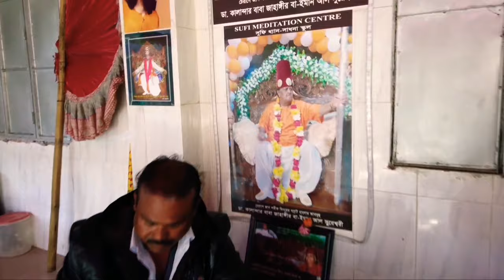02,01,2021 ধ্যান সাধনার স্কুল।Sufi Meditation Centre.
১।মারেফতের গোপন কথা (১০০ টাকা)
২।মারেফতের গোপন আলাপ (৬০ টাকা)
৩।মারেফতের বানী (১০০ টাকা)
৪।সুফিবাদ আত্মপরিচয়ের একমাত্র পথ-১ম খন্ড (১০০ টাকা)
৫।সুফিবাদ আত্মপরিচয়ের একমাত্র পথ-২য় খন্ড (৬০ টাকা)
৬।সুফিবাদ আত্মপরিচয়ের একমাত্র পথ-৩য় খন্ড (১০০ টাকা)
৭।ইতিহাস নয় সুফিবাদের রহস্য (১০০টাকা)
৮।নিহ্নবে চিত্তদাহ সুফিবাদ সার্বজনীন (১০০ টাকা)
৯।শরিয়তি শয়তান মারেফতি শয়তান (১০০ টাকা)
১০।কোরানের দৃষ্টিতে নামাজ ৮২ বার (১০ টাকা)
১১।গান বাজনার দলিল (৬০টাকা)
১২।ফকিরির আসল কথা (৬০টাকা)
১৩।ফকিরির গোপন কথা (৬০টাকা)
১৪।শরিয়তি সেজদা মারেফতি সেজদা (৬০ টাকা)
১৫।কোরানুল মাজিদ ১৫ পারা (হুবহু অনুবাদ ও কিছু ব্যাখ্যা) (৪০০ টাকা)
১৬।মারেফতের গোপন দর্শন অনেকের অজানা (১০০ টাকা)
১৭।মারেফতের গোপন ভেদ-রহস্য(১০০ টাকা)
১৮।মারেফতের গোপন আলোচনা(৬০ টাকা)
১৯।রোজা ইফতার হজ্জ জাকাত ও কোরবানী (১০টাকা)
২০.মারেফতের গোপনেরও গোপন কথা (২০০টাকা)

২১.সুফিবাদের গোপনেরও গোপন কথা [উক্ত তালিকার   ১২,১৩,১৬,১৭ও ১৮ নং এই পাঁচটি বই একসাথে](৪০০টাকা)
২২.ফকিরির গোপনেরও গোপন কথা [সুফিবাদ আত্মপরিচয়ের একমাত্র পথ ১,২,৩ ও ৪ খন্ড একসাথে] (৩০০টাকা)
২৩.মগ্ন তখন মোরাকাবায় -সৈয়দ তারিক(৬০টাকা)
২৪.উদয়ের পথে -মেহেদী মাসুদ (৬০টাকা)
২৫.মসনবী শরীফ (১ম খন্ড)-অনুবাদঃ ডা.ময়েজউদ্দিন রশিদ (১৫০টাকা)
২৬.মসনবী শরীফ (২য় খন্ড)-অনুবাদঃ ডা.ময়েজউদ্দিন রশিদ (১০০টাকা)
২৭.দেওয়ানে বু আলী শাহ কলন্দর (১ম খন্ড)-অনুবাদঃ ডা.ময়েজউদ্দিন রশিদ (১০০টাকা)
২৮.দেওয়ানে বু আলী শাহ কলন্দর (২য় খন্ড)-অনুবাদঃ ডা.ময়েজউদ্দিন রশিদ (৬০টাকা)
২৯.দেওয়ানে বু আলী শাহ কলন্দর (৩য় খন্ড)-অনুবাদঃ ডা.ময়েজউদ্দিন রশিদ (৬০টাকা)

ঠিকানা-
সুফিবাদ প্রকাশনালয়
১০৮ নিউ এলিফ্যান্ট রোড( ২য় তলা); ঢাকা১২০৫
মোঃ ০১৭১৭৬৩৬৩৫৩, ০১৯১১৫৯৭৭৮০

                    ১০৮, নিউ-এলিফ্যান্ট রোড
                                    ঢাকা-১২০৫
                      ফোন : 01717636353